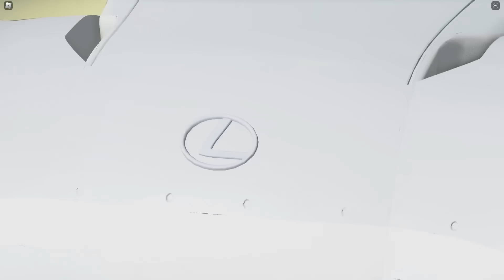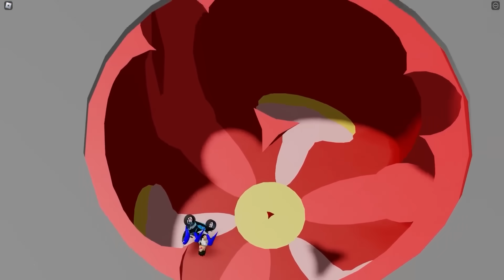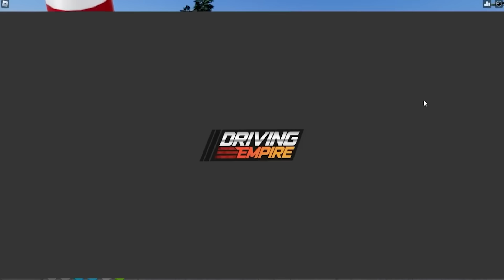Samochod za 1 zł VS za 9999999 zł w Roblox!